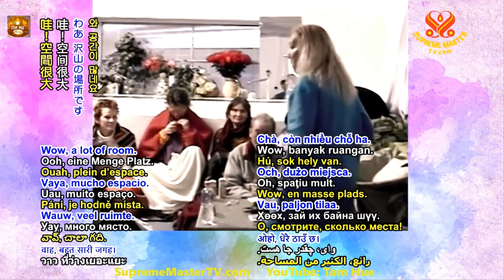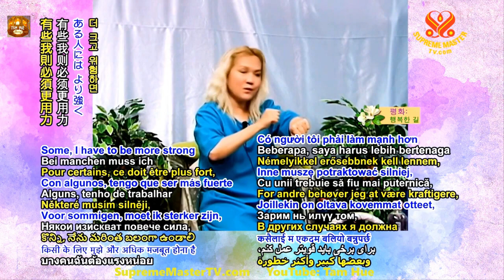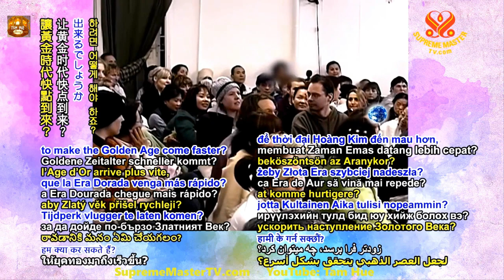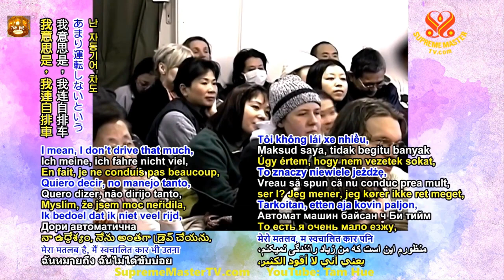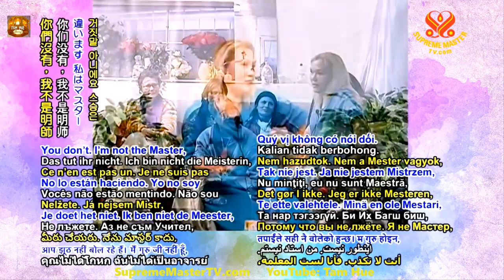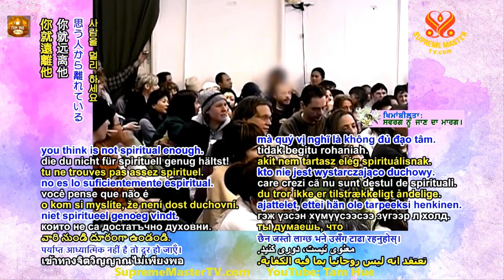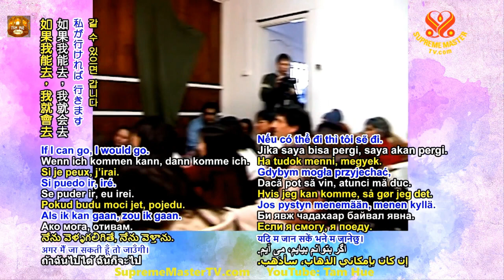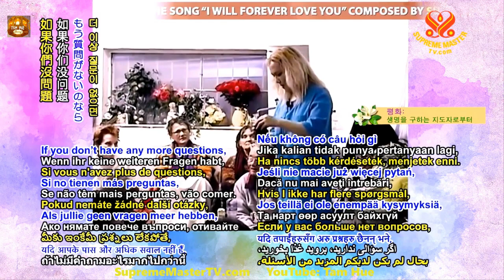TRÂN QUÝ ÂN ĐIỂN THƯỢNG ĐẾ TẠI TRẦN GIAN ĐỂ ĐƯỢC THĂNG HOA NHANH CHÓNG, TRỌN BỘ TIẾNG VIỆT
TRÂN QUÝ ÂN ĐIỂN THƯỢNG ĐẾ TẠI TRẦN GIAN ĐỂ ĐƯỢC THĂNG HOA NHANH CHÓNG, TRỌN BỘ TIẾNG VIỆT - THANH HẢI VÔ THƯỢNG SƯ